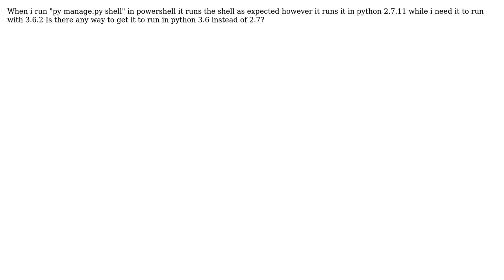Django shell runs in python 2.7.11 instead of 3.6.2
With thanks & praise to God, and with thanks to the many people who have made this project possible! | Content (except music & images) licensed under CC BY-SA | Music | Images & others | With thanks to user Yoav Glazner user user220188 and the Stack Exchange Network Trademarks are property of their respective owners. You are responsible for your own actions.